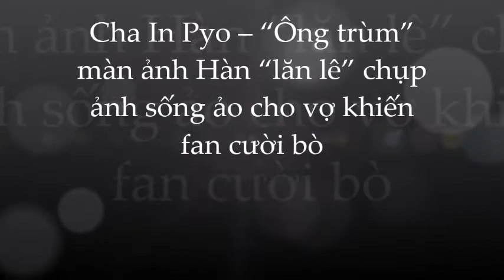'Thánh cuồng vợ' gọi tên Cha In Pyo: bất chấp hình tượng chỉ vì 1 bức hình sống ảo của vợ